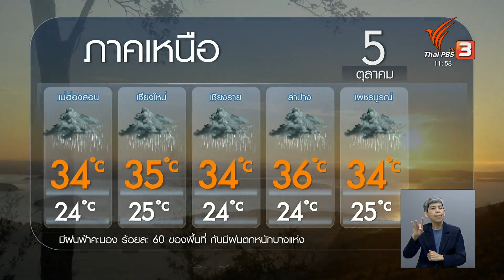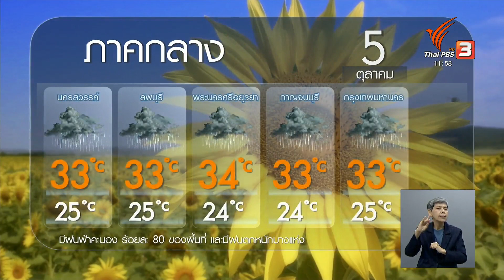พยากรณ์อากาศ 5 ตุลาคม 2566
ประเทศไทยยังมีฝนตกหนัก ท้องฟ้ากรุงเทพฯ ยังคงครึ้มฝน เพราะร่องมรสุมที่พาดผ่านประเทศไทยตอนบน และมีกลุ่มเมฆฝนปกคลุมภาคกลาง ขณะที่มรสุมตะวันตกเฉียงใต้พัดเข้าปกคลุมประเทศไทย ทำให้เกิดฝนตกหนักบางแห่ง